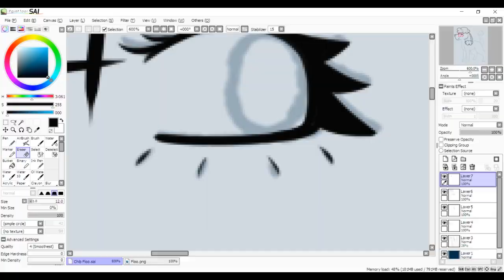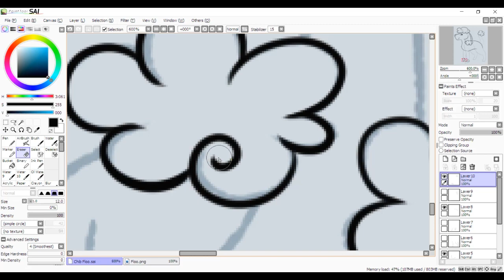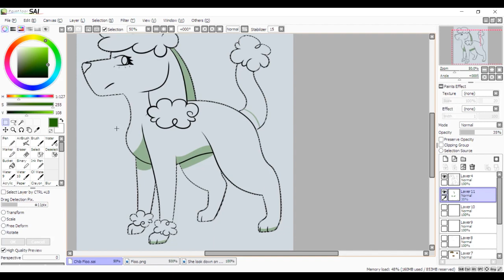Friend Or Foe - Floo Speedpaint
I just really needed to draw Floo in my (mostly) chibi style.